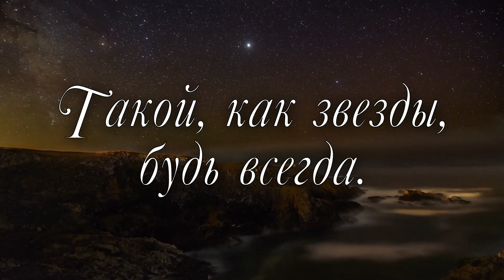Константин Бальмонт "Смотри, как звёзды в вышине..."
📌Автор: Константин Бальмонт
📌Читает: Виктория Полева
📌Видео и превью: Тимошенко Кирилл
📌Прочитанное стихотворение

Смотри, как звезды в вышине
Светло горят тебе и мне.
Они не думают о нас,
Но светят нам в полночный час.
Прекрасен ими небосклон,
В них вечен свет и вечен сон.
И кто их видит — жизни рад,
Чужою жизнию богат.
Моя любовь, моя звезда,
Такой, как звезды, будь всегда.
Горя, не думай обо мне,
Но дай побыть мне в звездном сне.